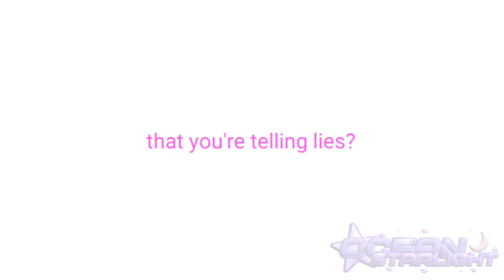ULTERIOR MOTIVES | meme | gacha club | birthday special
today's my birthday! :)